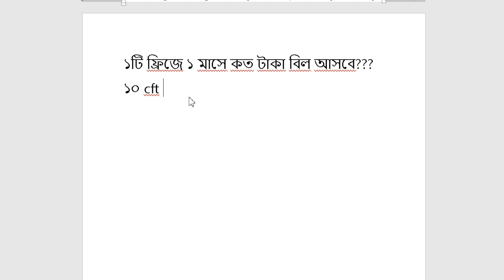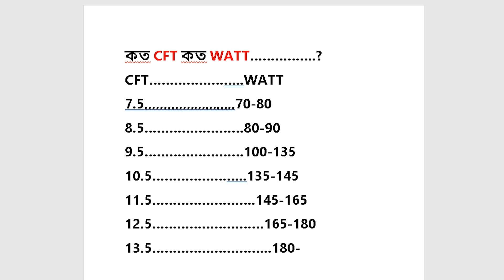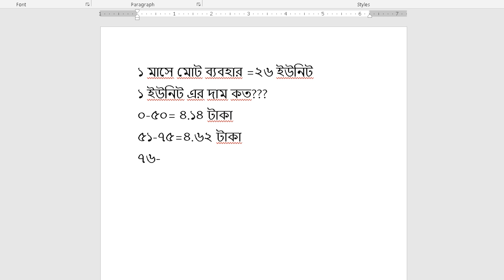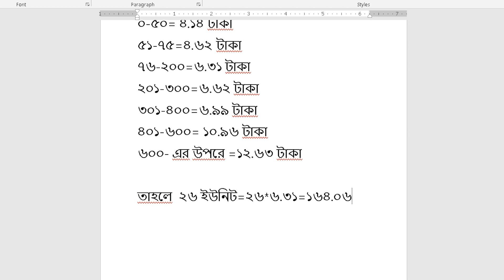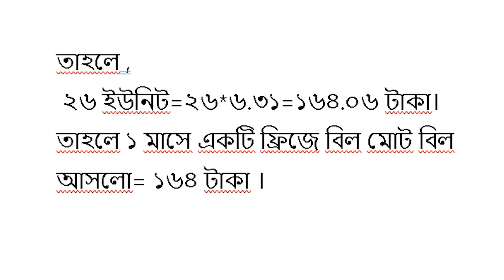১ টি ফ্রিজের ১ মাসের বিদ্যুৎ কত টাকা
১ টি  ফ্রিজের ১ মাসের বিদ্যুৎ কত টাকা তা র হিসাব করা হয়েছে এই ভিডিওতে ।